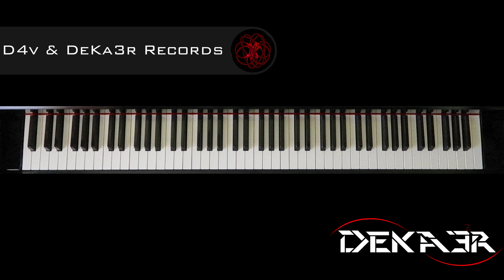🔴 IRL 🎹 EJERCICIOS para PIANO - FA sostenido Mayor - ESCALAS DOBLES en TERCERAS - 1916